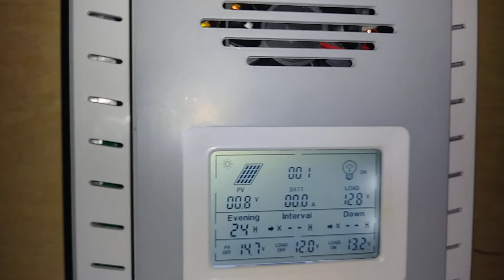Off grid cabin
Drinking Beer